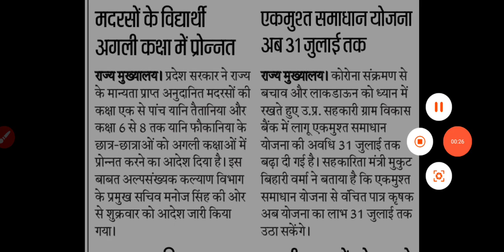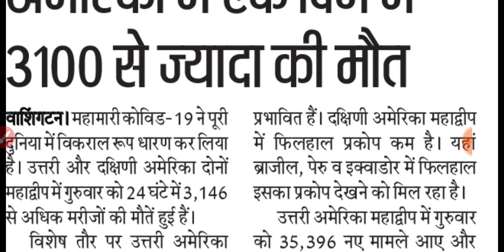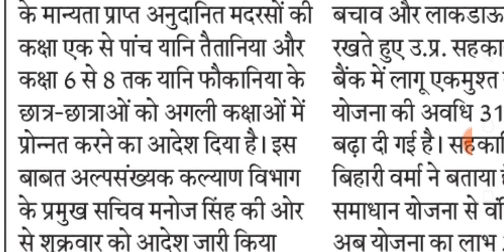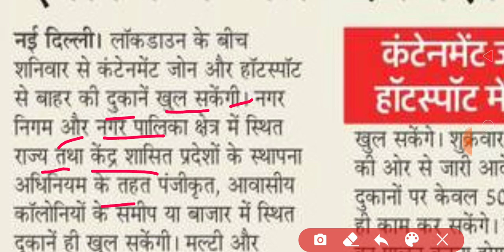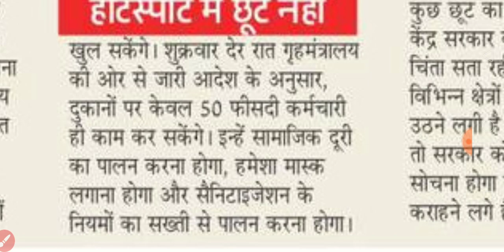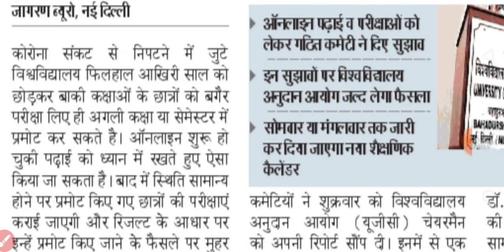TODAY BREAKING NEWS आज की बड़ी खबरें || UNIVERSITY EXAM NEWS | NEWS WITH IS